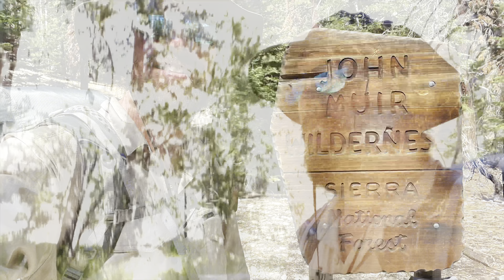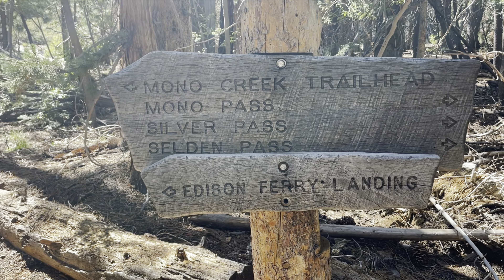The John Muir Trail | Day 6: Lake Virginia - VVR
Day 6: Lake Virginia - VVR (mile 74.1 - mile 88)

Today I felt my best yet! Finally fully adjusted and acclimated. I went up and over Silver Pass (10,778’)!

It was a long descent to VVR but I saw some incredible views on the way. To get to VVR I took a ferry, and then a shuttle out of the very low lake. Once you arrive it is so incredibly welcoming. Everything a hiker could need. Although, it was a bit if a rush to get my resupply all sorted out. I can definitely see why people take a zero here.

I can’t believe day 6 is over already! The biggest passes are yet to come…

Some of the gear used on my hike:

Gossamer Gear Mariposa 60
Dan Durston X-mid 1P
MSR Groundhog Stakes
Vargo Dig Dig
Marmot Ultra Elite 20° Sleeping Bag
Thermarest NeoAir XLite
Injinji socks
Darn Tough socks
Patagonia Nine Trails Shorts
Patagonia Terrebonne Joggers
Montbell Dynamo wind pants
Patagonia thermal hoodie
Cumulus Primelite
Black Diamond Fineline
Buff CoolNet UV+
Zpacks stuff sacks
Bearikade Expedition Rental
TOAKS cookpot
BRS Canister Stove
CNOC 2L dirty water bag
Sawyer Filter
Mini Toothbrush from GGG
Toothpaste tabs
Tenacious Tape
Victorinox Swiss Army Knife
Ironwire String
Erik the Black's JMT Guidebook
CuloClean Bidet
Garmin InReach Mini
Nitecore NU25
Charmast 10400
Nitecore NB10000
Anker 6700
Otterbox dual charger
Dirty Girl Gaiters
Altra Olympus 5
Joby GripTight ONE Micro
Columbia Silver Ridge Lite
Hiker Hunger Aluminum Trekking Poles w/ Leukotape
Goodr Sunglasses
OR Sun Gloves